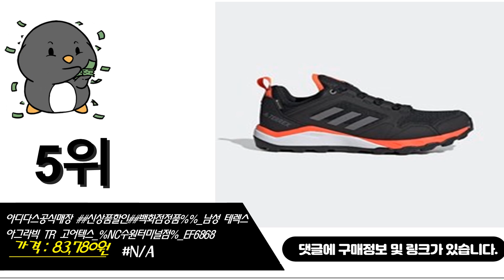고어텍스운동화 이거추천합니다. 추천순위 TOP10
1위. #[블랙야크] [트레킹추천] 남성용 고어텍스 트레킹화 모아브 X   [149,310원]
2위. #[블랙야크] 일루전 로드 GTX ABYSHX0909 고어텍스 남녀공용 워킹화 운동화 이월상품 NC순천점   [129,000원]
3위. #[블랙야크]매장정품 (남/여) 일루전 무브 GTX 고어텍스 등산화 / 트레킹화 / 워킹화 (GORE-TEX : 100% 방수 및 투습)   [119,000원]
4위. #[트렉스타] 가성비 최강!! 경량 트레킹화 도브엑스 고어텍스GTX TS1628 TS1626   [65,360원]
5위. 아디다스공식매장 #신상품할인#백화점정품%%_남성 테렉스 아그라빅 TR 고어텍스_%NC수원터미널점%_EF6868 [83,780원]
6위. #[팀버랜드]남성 시티롬 슬립온 스니커즈 블랙_TB0A43KK0011   [69,000원]
7위. NC불광 블랙야크 [BLACK YAK] 깔끔한 디자인과 다이얼로 일상 트레킹 등산에서도 커플로 신기 좋은 남녀 공용 고어텍스 운동화 DN 액트 다이얼 GTX [139,000원]
8위. 에코 ECCO S 쓰리 고어텍스 남성 골프화 102904 [45,000원]
9위. 아이더 [신상 특가] [아이더]남녀공용 박보검 신발 고어텍스 워킹화 퀀텀 플렉스 DUS20G22 [113,050원]
10위. #[현대백화점][블랙야크] 공용 고어텍스 삭스형 트레킹화 일루전트루GTX (ABYSHX9920)   [105,830원]